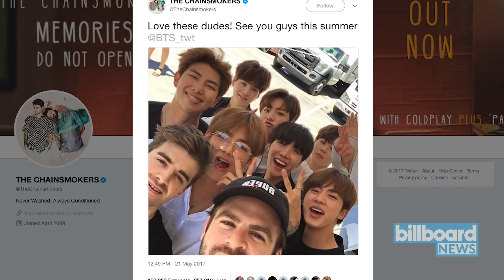BTS' Rap Monster Discusses 'Love Yourself: Her,' Working with The Chainsmokers | Billboard News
Rap Monster, group leader of BTS, tells Billboard about the band's new album 'Love Yourself: Her.'